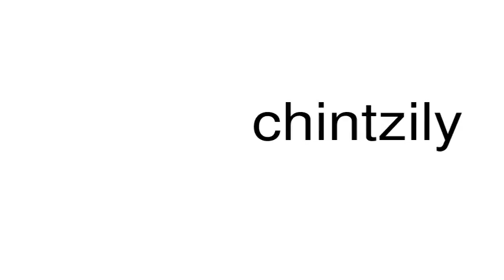How to pronounce chintzily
This is a satire channel. This is a satire channel. How to pronounce the word chintzily.